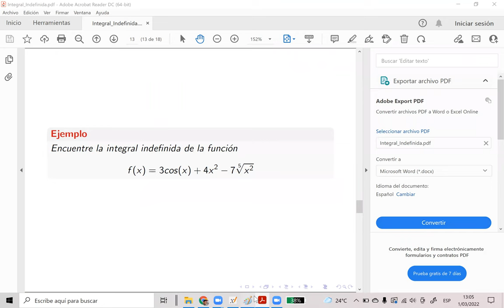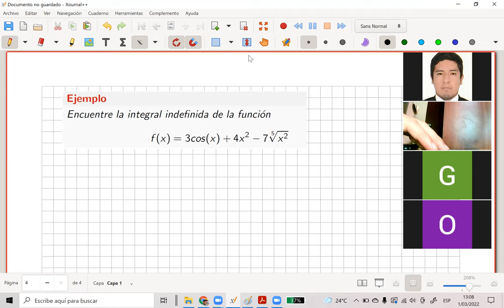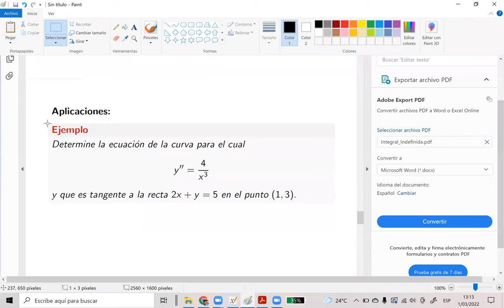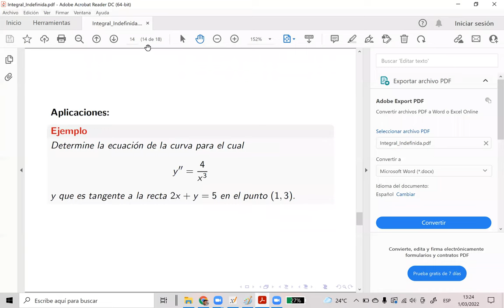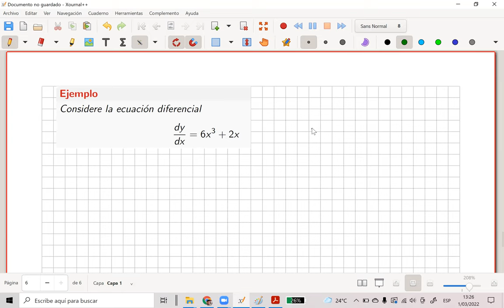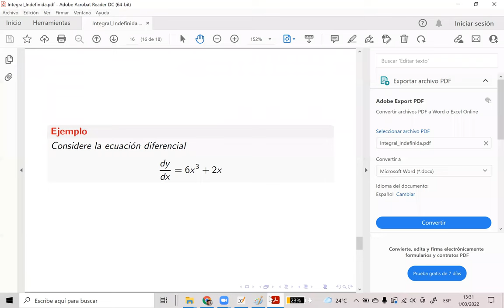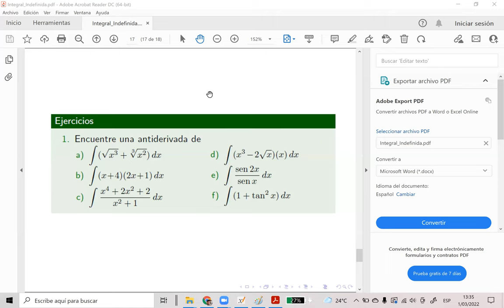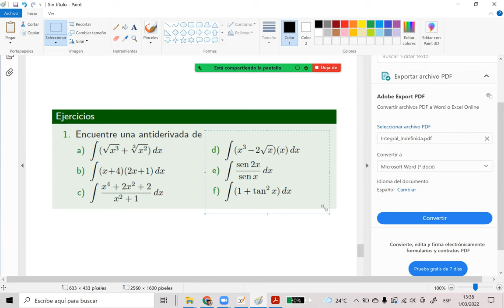Integral Indefinida-Parte II